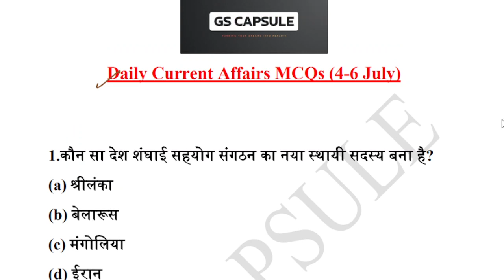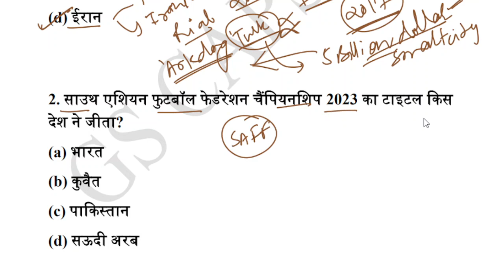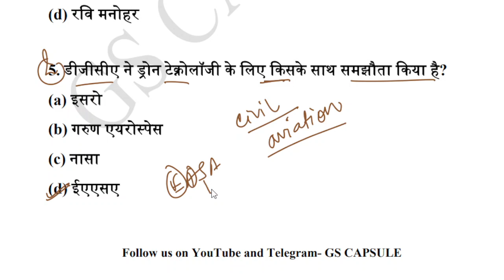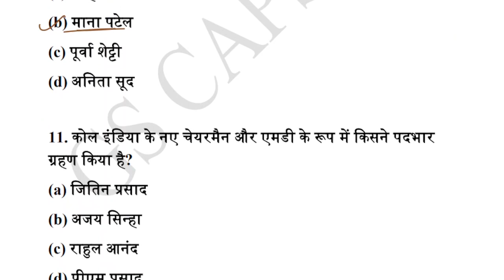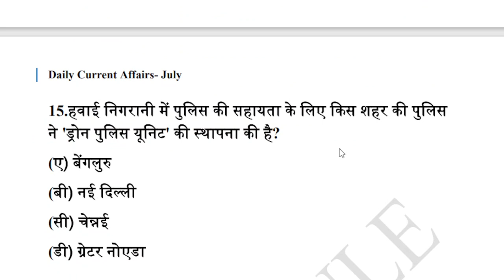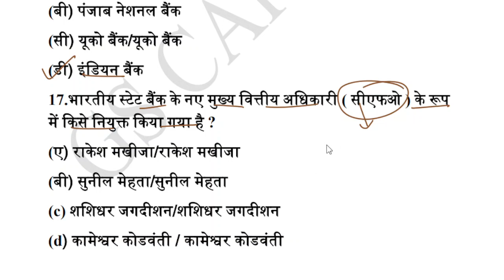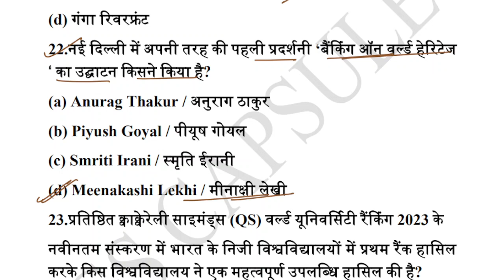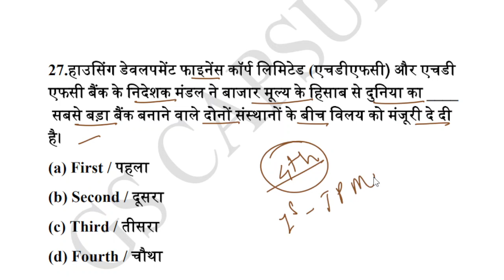4-6 July 2023 Current Affairs quiz | Daily Current Affairs | Current Affairs 2023 quiz / current mcq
4-6 July 2023 Current Affairs quiz

आने वाले हर Exam के लिए अतिसंभावित प्रश्न

About Us

Abhishek Dandriyal
• B.Tech, Mechanical Engineering
• 2.5+ Years of Industrial Experience

Keep Learning 🙏